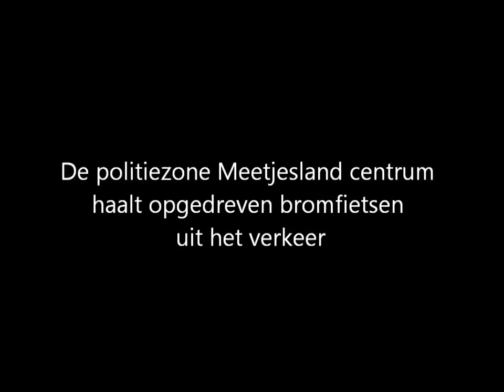Opgedreven bromfietsen worden uit het verkeer gehaald